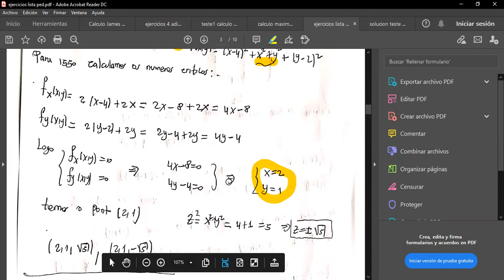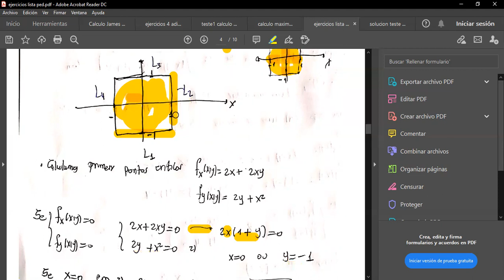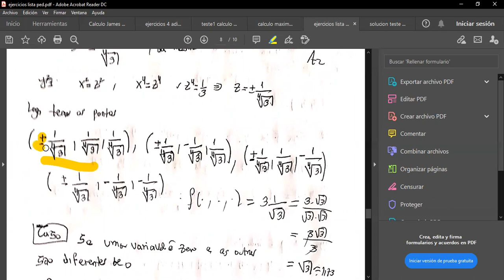#4 aula de exer 4